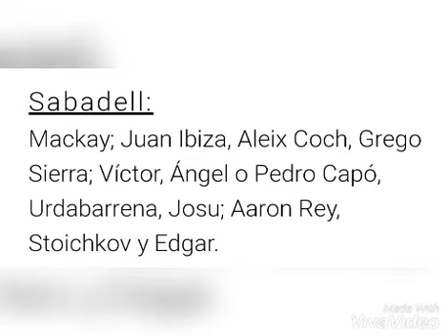Previa Real Zaragoza-CE Sabadell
RugidoTV Previa Real Zaragoza CE Sabadell
El Zarpazo La Nueva Actualidad del Real Zaragoza
PZ Rugido Zaragocista
Video 0️⃣7️⃣4️⃣